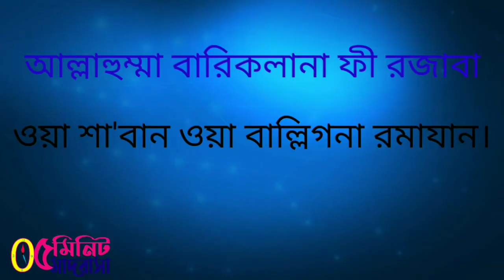রজব মাসের দোয়া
রজব মাসে যে দোয়াটি বেশি বেশি রাসূল স. পড়তেন।